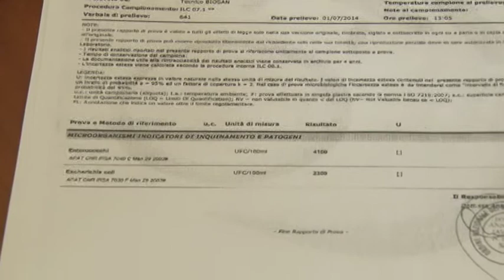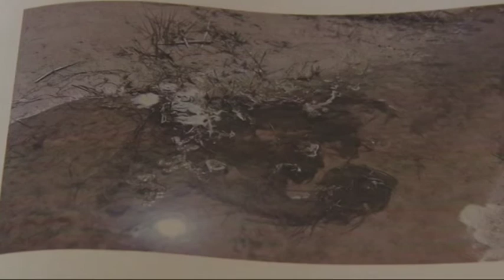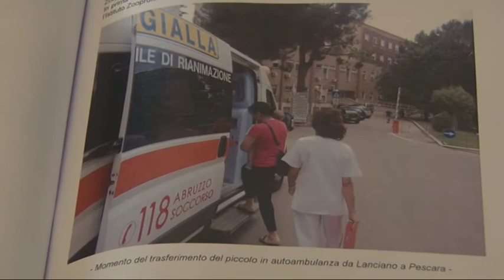Bimbo in ospedale per un bagno al mare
L'Acqua inquinata di un tratto di mare in località San Tommaso a Vasto al centro della denuncia di un genitore il cui figlio di due anni è finito in ospedale per aver bevuto mentre faceva il bagno durante una tranquilla giornata in spiaggia